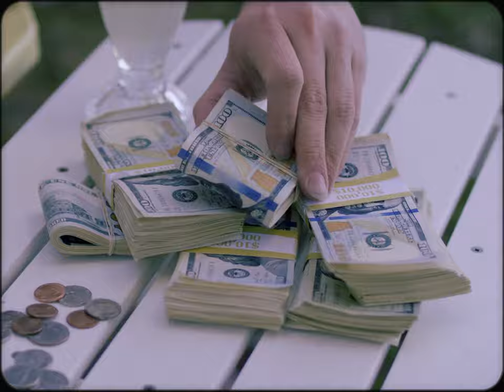Komodo - Perspective [Official Video]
Watch the Official Music Video for “Perspective" by Komodo.

Written and Produced by Komodo

CREW:

Directed By:  Matt Simmons
Director of Photography: Mitch Herndon
Producer: Riley Bradford
Ronin Operator: Maleek Loyd
First AC: Lumiere Rostick
First AD: Sophia Ortiz
Production Design: Makenzie Kent
Best Boy: Jesse Newman
Best Boy: Carson Brennan
DIT/PA: Mallory Siegenthaler
Animal Handler: Cassi Waciega
Craft Services/PA: Christian Wallace Shriver
BTS Photo: Aravind Vinayakan
PA: Jeff Leu

CAST:

Villain: Daniel Casker
Chain Gang #1: Tavion Dixon
Chain Gang #2: Noah Dyson
DP: Tyler Okunski
1st AD: Matt Simmons

Cassi Waciega